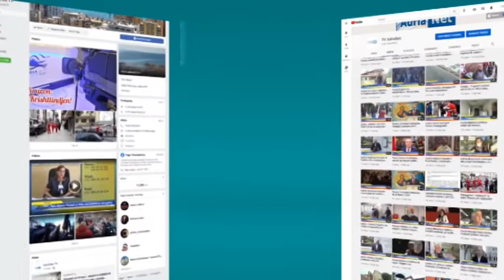Radio Televizion AdriaNET